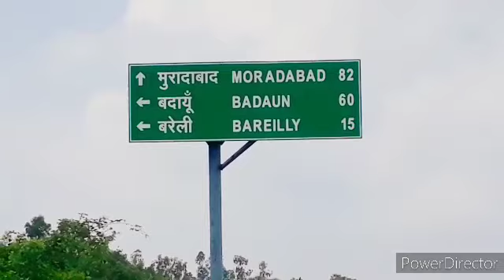यह जमीन बिक चुकी है।(3 acer +2.50 bigha ) agriculture land for sale in bareilly uttar Prades